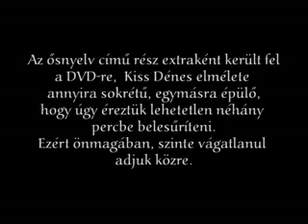Kiss Dénes - Az ősnyelv 1.